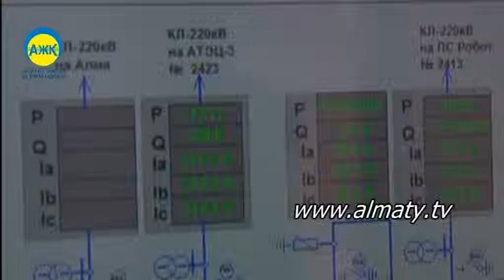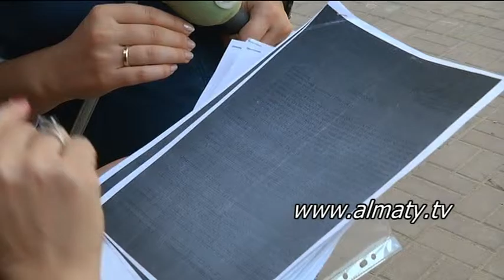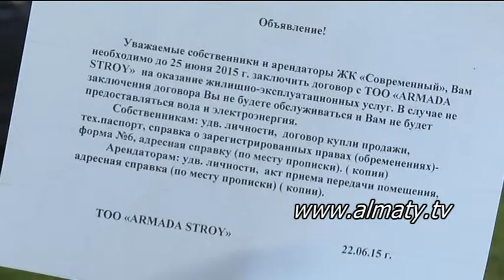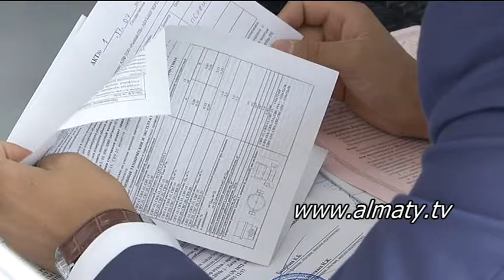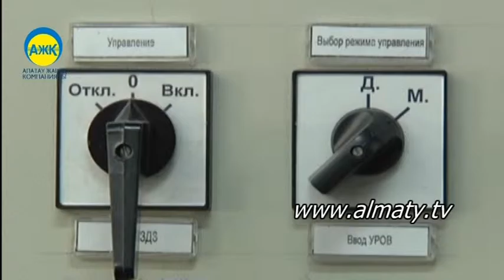«Премьера» тұрғын үй кешінінде коомуналдық қызмет тарифі неге қымбат?